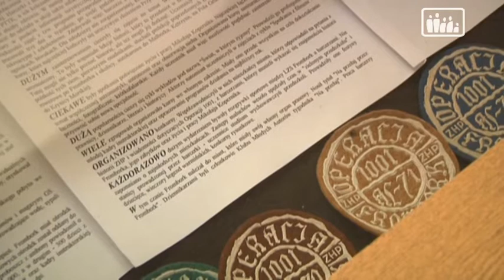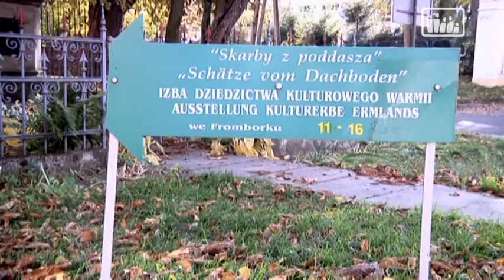3F - Fromork (2010)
Film powstał w ramach projektu "3F. Film, Folder, Fotografia w gminie Frombork".